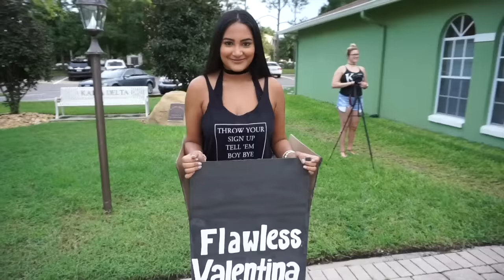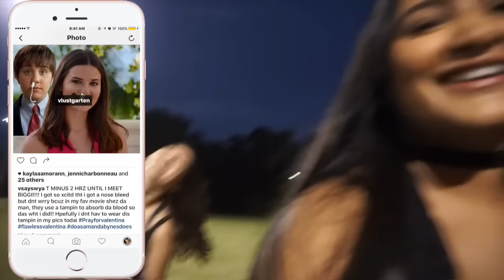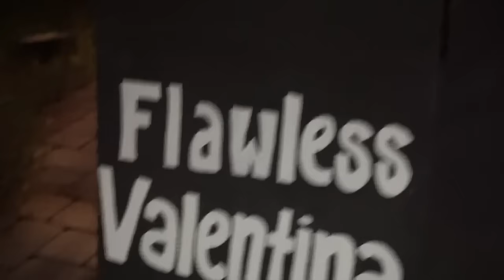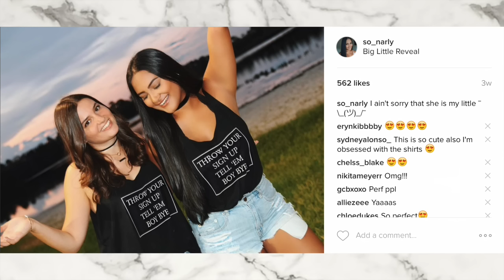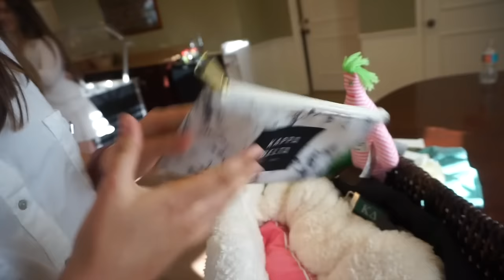BIG LITTLE REVEAL & INITIATION BASKET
I hope y'all enjoy watching my big little reveal and my little opening her initiation basket!

About Me!
Name: Sonali (Sun-all-e) aka sonarly, sona, nali
Age: 19
Ethnicity: Indian
College: University of Central Florida
Major: Radio/ Television
Sorority: Kappa Delta